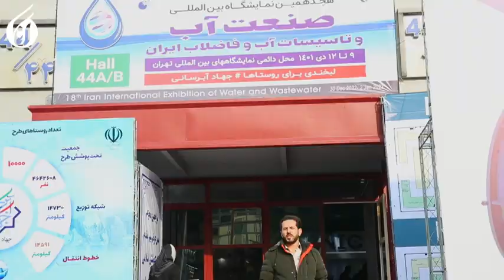Iran Holds 18th Int'l Water, Wastewater Exhibition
A total of 164 Iranian and foreign companies took advantage of the 18th edition of Iran Water and Wastewater Exhibition dubbed as WATEX 2022 to showcase their products and achievements. The event kicked off on December 30, 2022 and came to an end on January 02, 2023 at the venue of Tehran Permanent International Fairgrounds.